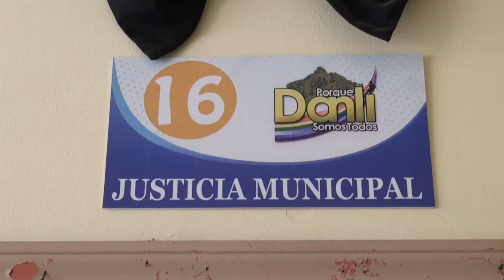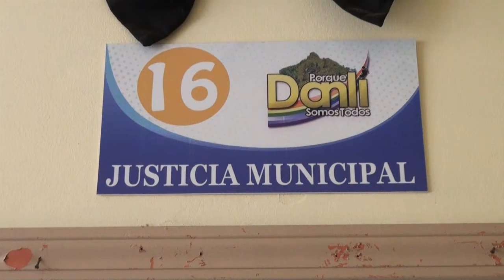TVO DANLÍ - DECOMISO DE PERMISOS Y BEBIDAS DEJA OPERATIVOS DE JUSTICIA MUNICIPAL